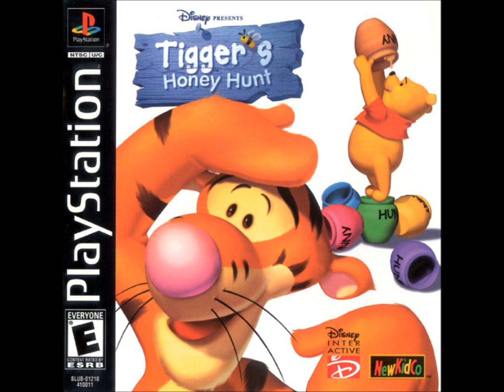Tigger's Honey Hunt OST - Tale in the Night